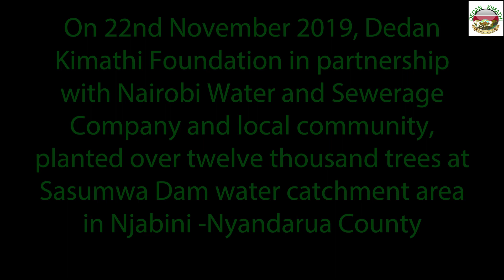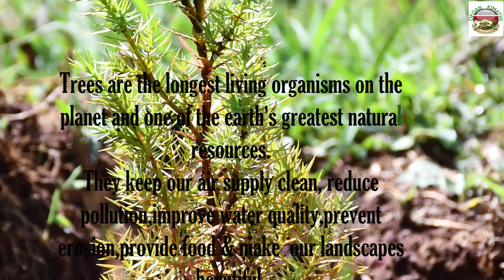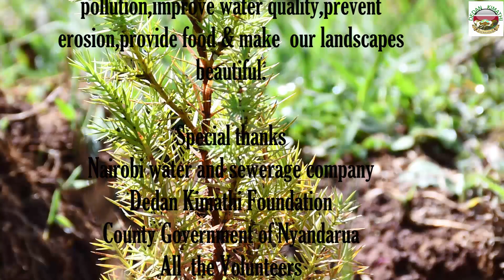Plant A Tree Save The Earth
On 22nd November 2019, in partnership with Nairobi Water and Sewerage Company and the local community, we planted over twelve thousand trees at Sasumua Dam water catchment area in Njabini, Kinangop Nyandarua County. DKFMakingKenyaGreenAgain ‬